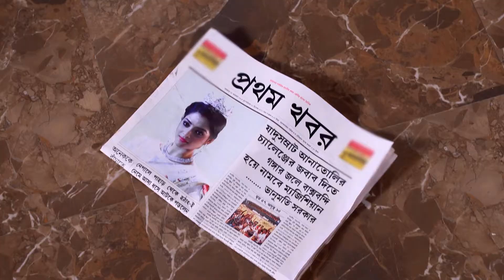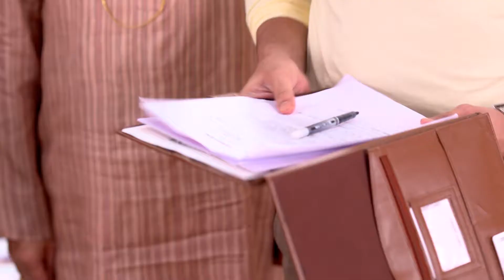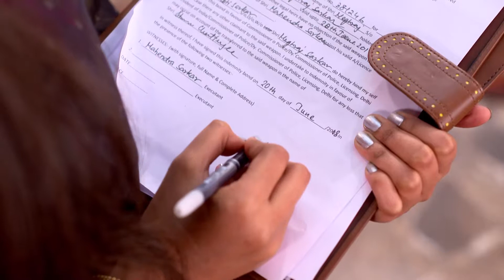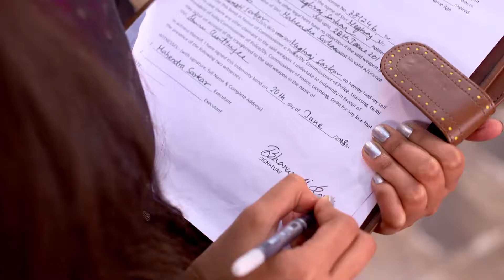Bhanumatir Khel - Ep - 165 - Full Episode - Zee Bangla